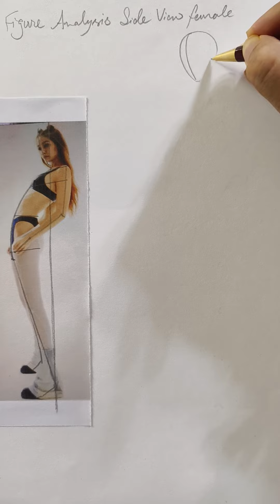Side view figure analysis female by Dr Kappil Kishor